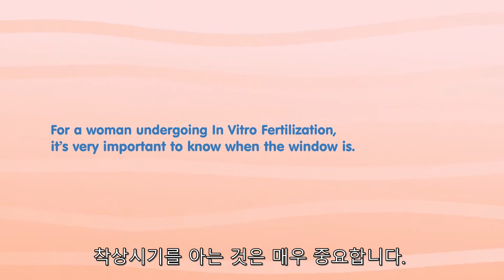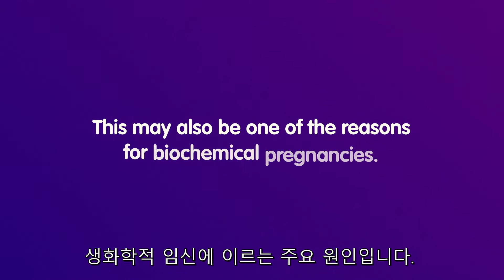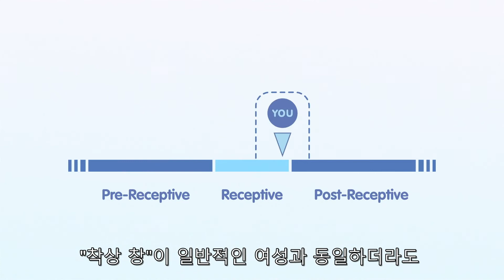ERA 검사를 통해 당신의 임신 가능성을 25% 더 향상 시키세요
ERA 테스트는 스페인 IGENOMIX에서 2009년 개발 및 특허를 낸 진단 테스트입니다. 이 검사를 통해 난임 여성들의 자궁내막 상태를 확인, 최적의 착상시기(WOI)를 찾아 체외수정 배아이식 시 착상 성공률을 높여 줍니다.